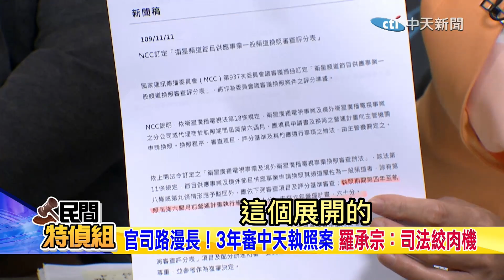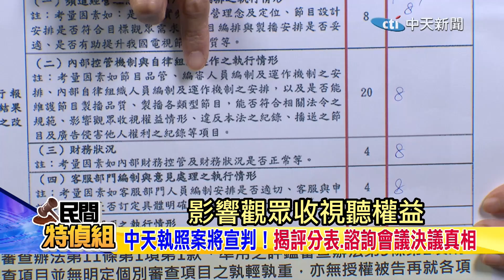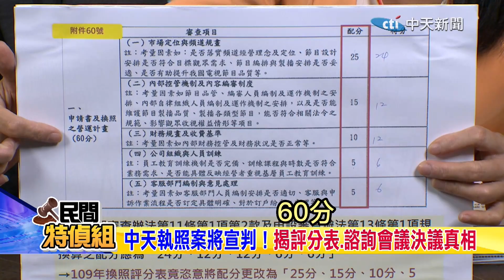【民間特偵組 84-1】"中天審照案"5/10宣判！揭NCC違法評分表 羅承宗：考到最後關鍵突改分數比！怎能接受(CC字幕)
中天審照執照案5/10二審宣判，司法能還給中天公道嗎？中天為了爭取執照，聽證會後，將相關資料補件送到NCC，但NCC卻突然公布頻道換照審查「評分表」，甚至評分配比上也出現跟以往比例不符合法規規定的問題。前南台科技大學財經法律研究所所長羅承宗教授痛批，就像籃球比賽打到第四節最後關鍵3分鐘，裁判突然改「比賽規則」，也沒有人限制「規則怎麼改」，是任何人無法接受的事情。

責任執行小編：葉子編(小編推薦代碼cti297)

【民間特偵組 84】要打仗了嗎？警「活逮嫌犯」變「殺敵致死」訓練！下一步全民皆兵？中天審照案5/10宣判 揭評分表.程序不正義內幕
【民間特偵組 83-1】綠官肥貓！合庫當自家金庫安插小三當副理｜陳水扁之子海外洗錢確定入獄！ (CC字幕)
【民間特偵組 83-2】扯！烏龍牌照稅單 竟從你帳戶扣錢！蔡政府1.1兆超徵這樣來？陳志龍：大家一起找官員的碴 用力監督！(CC字幕)

鳳梨十年來最嚴重滯銷 農民哭無泪屎！當季5種新吃法 直擊五星飯店和空廚果乾製程【食安趨勢報告 25】（CC字幕）
直擊！巨無霸荷包蛋！驚奇口感 傳科技廠買鴕鳥蛋供工程師吃？高鋅高鐵高蛋白質 超級比一比【食安趨勢報告 24】（CC字幕）

#請鎖定《頭條開講》YouTube頻道/每週一至週五20:00-22:00##